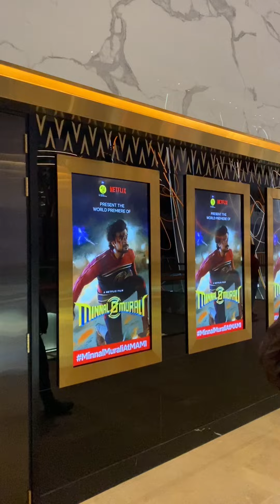Minnal Murali premiere in Mumbai highlights